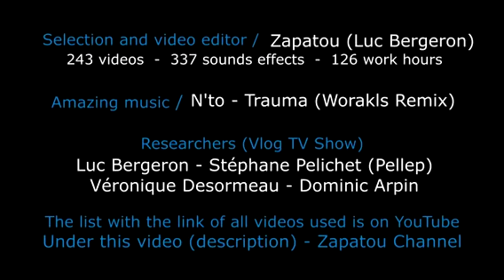Lidé jsou ve své podstatě superhrdinové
Další z mnoha a mnoha důkazů, jak jsou lidé úžasní a všehoschopní. Podívejte se na 10 minut nádhery!